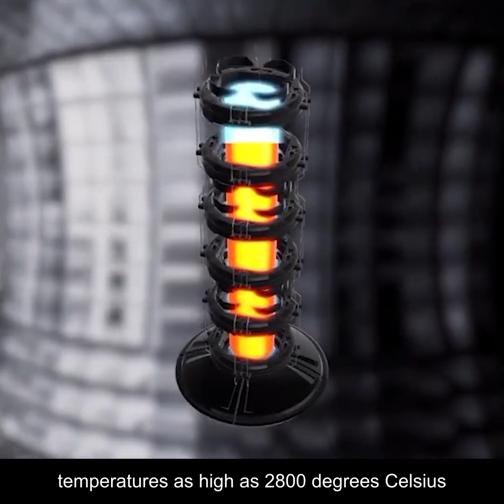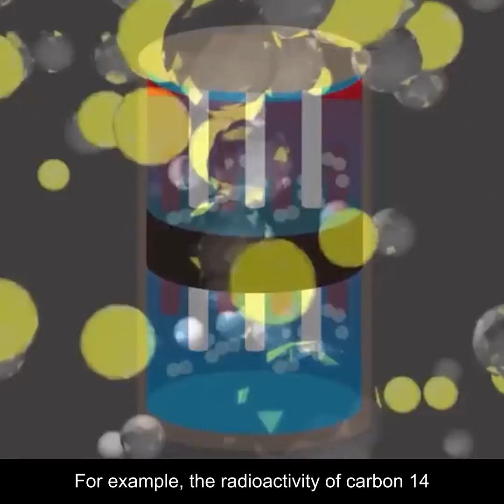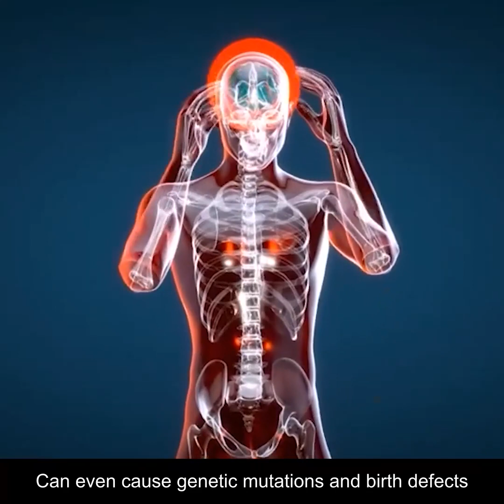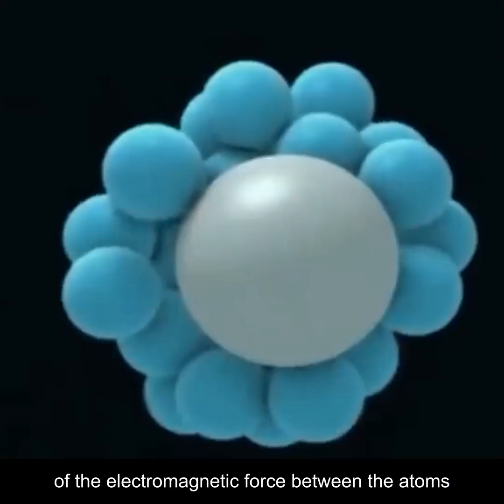5 Amazing Science Facts | Facts Bot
NUCLEAR WASTE FACTS.

animal facts,
animal facts in hindi,
animal facts in urdu,
animal facts channel,
animal facts bright side,
animal facts shorts,
animal facts 972,
animal facts asmr,
animal facts animal facts,
animal facts appuseries,
animal facts amazing,
animals facts and opinions,
bmc facts animal,
bmc facts animals in telugu,
facts about animals and birds,
facts about animals by hn,
bright side animals facts,
facts about baby animals,
bull facts animals,
bats nocturnal animals facts,
animal facts cow,
animal facts crocodile,
animal facts caterpillar,
animal facts cartoon,
animal facts camel,
animal facts cat,
facts about farm animals cow horse,
luke davidson facts animals,
facts about dangerous animals,
different animal facts,
telugu dost facts animals,
dd animal facts,
facts about domestic animals,
facts about desert animals,
jaw dropping facts animals,
facts about animals in english,
facts about extinct animals,
facts about extinct animals in hindi,
facts verse extinct animals,
facts about endangered animals,
facts about extinct animals in tamil,
facts about animals national geographic,
ricky gervais animals facts,
gross animals facts,
animal facts hindi,
animal facts horse,
animal facts hood nature,
animal facts hippo,
facts about sea animals in hindi,
wild animals facts in hindi,
animal facts in tamil,
animal facts in telugu,
animal facts in malayalam,
animal facts in kannada,
animal facts in hindi short,
facts junkie animals,
facts junkie sea animals,
facts about jungle animals,
facts junkie dangerous animals,
animals life facts,
facts about nocturnal animals,
facts of animals,
facts of animals in hindi,
facts about ocean animals,
act on facts animals,
facts of animals in telugu,
facts of animals in english,
facts of wild animals,
facts of water animals,
facts about pet animals,
facts about animals and plants,
prehistoric animals facts,
farm animal facts for preschoolers,
facts about wild animals for preschoolers,
panthers animals facts,
facts about ocean animals for preschoolers,
real animal facts,
amazon rainforest animal facts,
facts about rare animals,
facts about rainforest animals,
mr raja facts animals,
animal facts song,
animal facts short video,
animal facts snake,
animal facts shots,
animal facts silverfish,
facts about sea animals,
stubborn facts animals,
animals facts tiktok,
animal facts that will impress your teacher,
animal facts telugu,
animal facts tamil,
animal facts that will ruin your childhood,
animal facts tiktok guy,
animal facts that could save your life,
animal facts to ruin your day,
unknown facts animals,
facts about animals in urdu,
facts about underwater animals,
animal facts videos,
virinchi facts animals,
facts verse animals,
stubborn facts animals videos,
animals facts weird,
facts about animals mike wozniak,
facts about wild animals,
facts about water animals,
wild animals facts in telugu,
wow facts animals,
facts about zoo animals,
top 10 facts animals,
101 facts animals,
5 facts about animals,
dreamworkstv 5 facts animals,
colossal cranium 5 facts animals,
6 animal facts